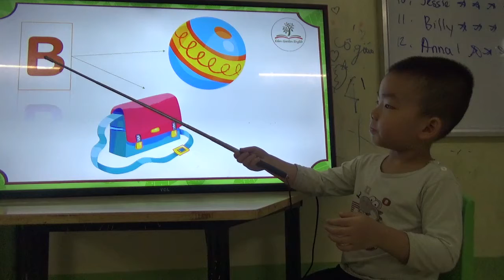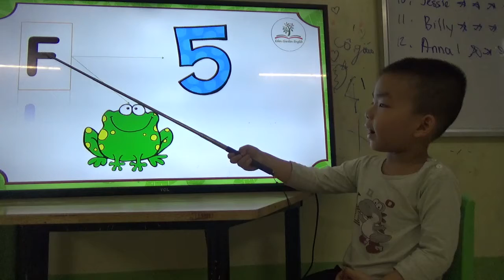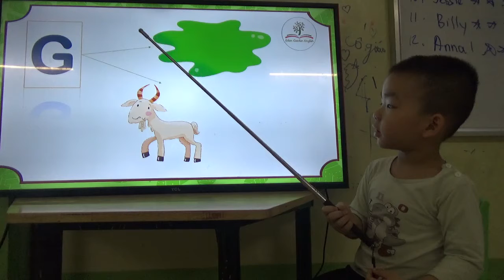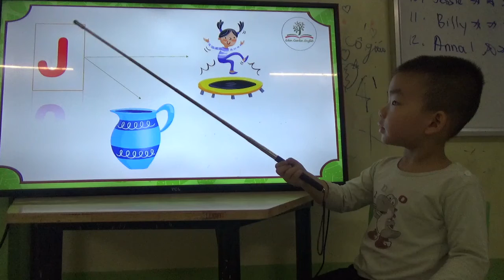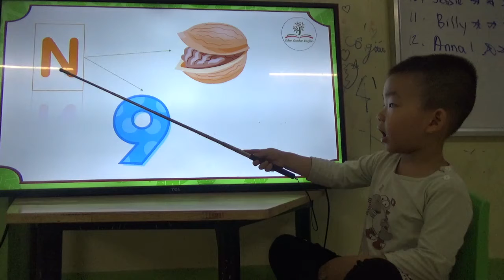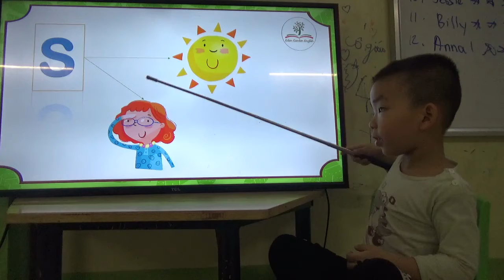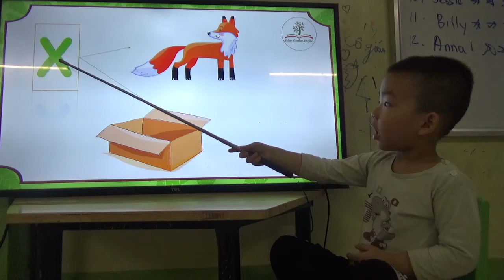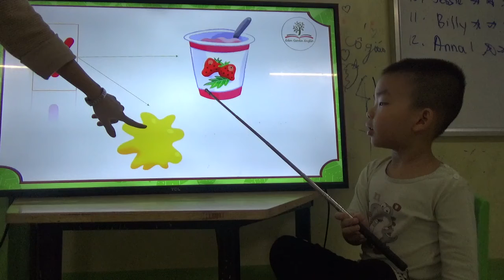KIDS 191A - MINH KHÔI